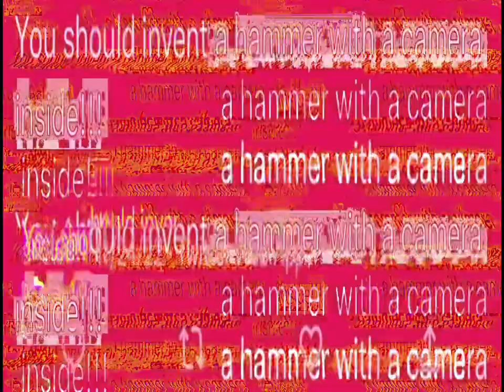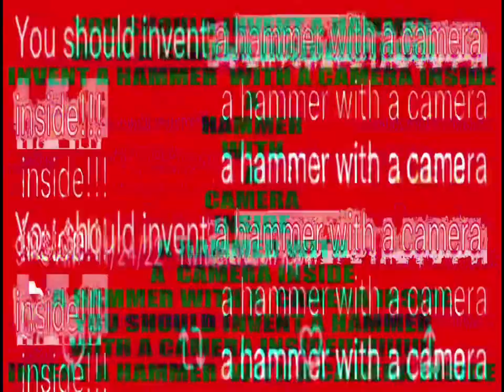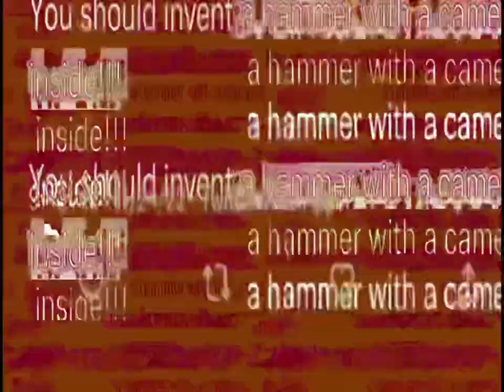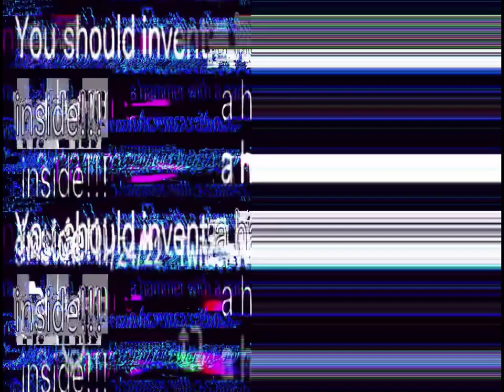A HAMMER WITH A CAMERA INSIDE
lyrics:
THE VULTURES DONT CARE IF THE PREY IS DEAD YET
THE TROJANS WISH THEY LOOKED THEIR GIFT HORSE IN THE MOUTH
A LIFE SAVES BECOMES A DEBT TO REPAY
THE BUTCHER COMES TO COLLECT YOUR FLESH BY THE POUND

these gears don’t stop for anyone
so you better learn to swim

TIED UP IN THE ROPE OF A LIFESAVER
AN ESCAPE ISNT ALWAYS A WAY OUT
YOU DO WHAT YOU CAN
YOU SINK OR SWIM
OR SUBMIT AND DROWN